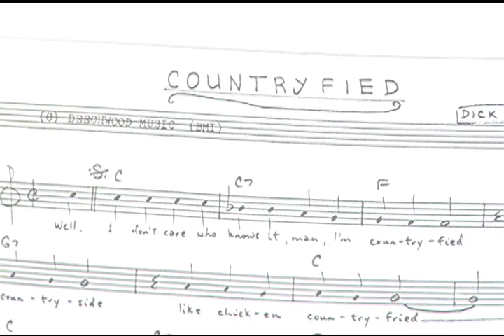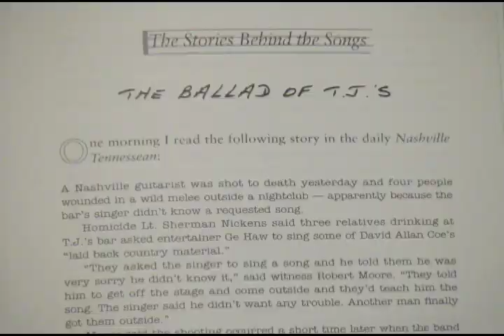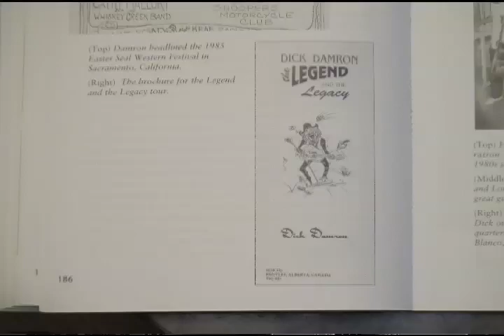DICK DAMRON HEYDAY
Dick Damron's heyday of popularity as a country music artist, songwriter and international entertainer spanned three decades from the 1970's to the '90's.